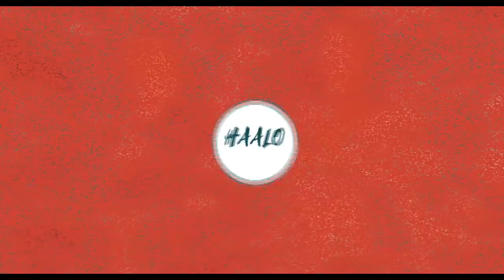With the Creative concept of Moustache, Here's the Creative Founder of Pink Moustache | Vikram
A perfect place to chill with your friends while indulging in some delicious mouth watering dishes topped with some fun board games.
I tried their pink sauce pasta and lemon iced tea. Both were absolutely delicious and almost perfectly balanced in flavours and presentation. I arrived here with a bunch of friends and had a yard of fun while having food along with a game of ludo.
The ambience here is just amazing and will instantly put you at ease. You can choose from an array of seating options. It is a little heavy on pocket, but the overall experience is worth it.
Will definitely recommend this place!